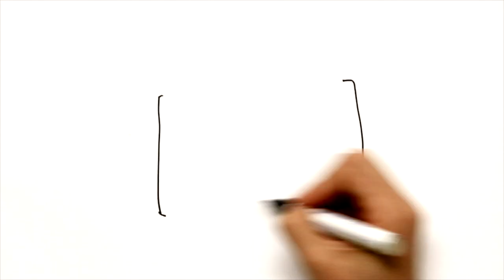Leonardo Torres Quevedo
La figura de Leonardo Torres Quevedo es un referente en muchos campos de la ingeniería. Entre sus numerosos inventos destacan los relacionados con la Automática y la Cibernética, campos estrechamente relacionados con la Informática. Sobre Torres Quevedo se han publicado numerosos escritos, incluyendo varias documentadas biografías 8, 9.

Leonardo Torres Quevedo (Molledo 1852, Madrid 1936) está estrechamente relacionado con la demostración en el Abra de Bilbao de su invento denominado "Telekino". Torres Quevedo es sinónimo de tecnología, automática e informática.